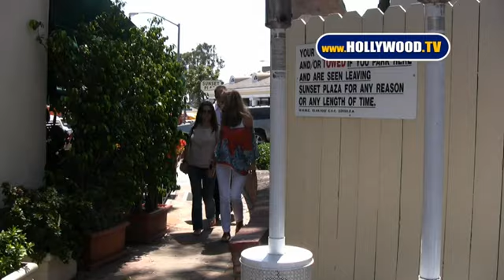Rebecca Gayheart Out In The Sun At Cafe Med.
Rebecca Gayheart Out In The Sun At Cafe Med  In West Hollywood , California.